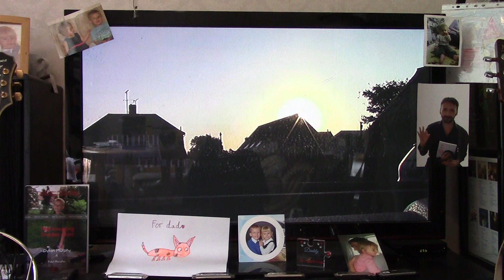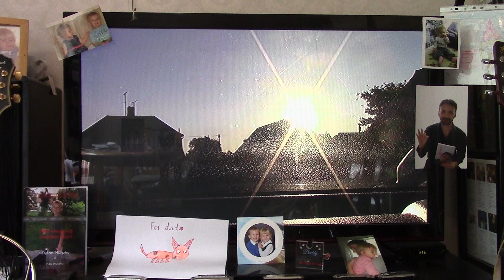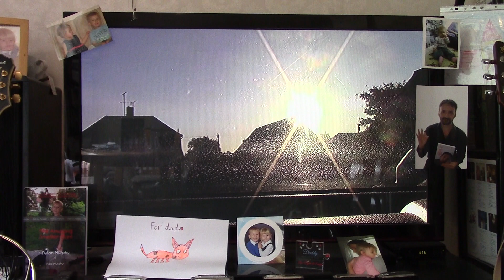MS . Paul Murphy - 'Everything's Gone To Pieces Now You're Gone' , 1999 demo, Take 1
Probably dating from April 1999, my solo version of the "Murphy-Youngs" (a duo side-project I had at that time) number.

Taken from a recently-rediscovered CD, found in a box of some 50 CDs of demos, outtakes and studio sessions from 1997 to 2000.

Much of the material is pretty darn good, and some of them, not too good. A case in point - this song. I never sang in Murphy-Youngs, I did enough of that solo, it was a side-project where I just came up with the songs and played guitar in the background. Andy (Youngs) had a voice that could hit notes that haven't been invented yet, and I had the best seat in the house. This was written for his voice, and after he had moved away, I guess I was trying to bring my songs back into my own orbit. Unfortunately, my throat has no interest in singing in high 7ths. You can hear it telling me so.

I have overdubbed extra guitars, etc, onto my lone vocal and guitar. All it needed was a new vocal to go on top, but for whatever reason, I never returned to the song. Or if I did, the studio CD is still missing.why.

 There are 2 more attempts at 'Everything's Gone To Pieces...' on the CD, both an improvement on this. Along with the rest of the CD, they are also up on the 'Tube, if you care to peruse them, they all have 'MS' or 'TAM' codes.

      Paul M
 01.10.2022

'Everything's Gone To Pieces Now You're Gone'   © Paul Murphy  /  1999, renewed 2022

         Notes:

Audio: As with the rest of these CD-to-camera-via-speakers videos, it is, sadly, a compressed recording - the only way to make these videos, due to my illness progressing rapidly, is to play the CD, & point the mono 2K camera in roughly the middle of the room.  What one hears on this, recorded indirect from the speakers, is a 20-30%% quality loss.

Video: Apologies, as always, for the 'video' element; I do try to get some "tube" in these, but hey, I am disabled you know, usually I am limited to filming either the wall, the window, or the ceiling! Here, you have a video of a new sunrise - take it from me, they are precious things.

Many of my song lyrics, and performance poems, should you care to investigate them further, are presented in 8 books of such, available from myself, or from Amazon.

Many sincere thanks if you ever do purchase some of my books, as all royalties go into trust for my beautiful young children, Dylan and Emily Jade.

    : _ : -: , Paul

 Books by Paul Murphy:

      Comedy:

  Jottings
  1001 Ways To Cook An Aardvark

   Lyrics/Poetry:

Maybe Tomorrow
Poems From An Empty Wishing Well
Tombstones
One More Rainbow, Before The Lights Go Out
   Love*

* I am trying to do one last book of new lyrics and prose, it is a race against my Progressive Neurological Disease - fingers crossed.